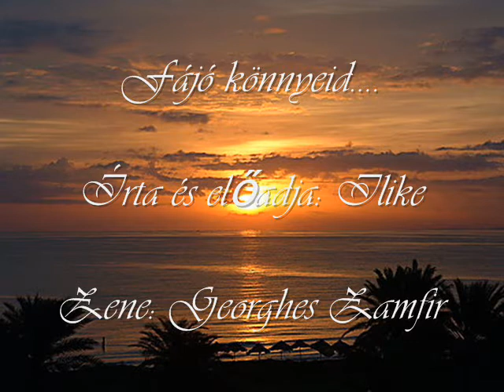Helena: Fájó könnyeid......saját vers előadásomban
Írta, előadja: Helena
Zene: Georghes Zamfir